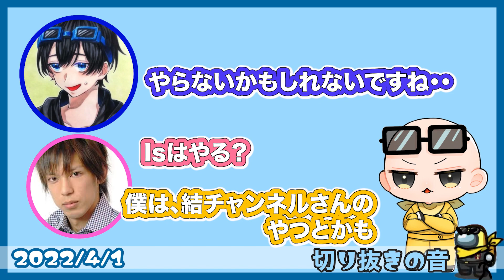Zoom人狼とスポッチャ、両方気になるIsさん【2022/4/1 Is/いずちゃんねる切り抜き】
【Among Us】高田健志さん主催村！ウッウッウマウマ～ (ﾉω`)【概要欄必読】